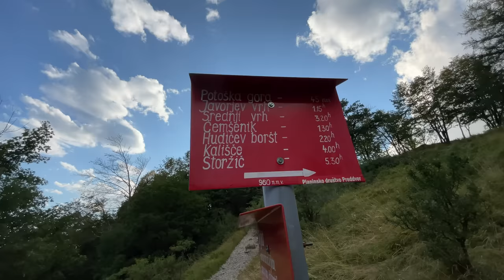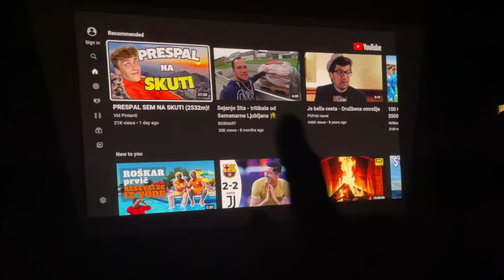PRESPAL SEM NA SREDNJEM VRHU (1853m)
Za sleherno donacijo se vam res iz srca zahvaljujem. S tem mi omogočate, da še naprej s polno paro snemam svoja bivakiranja  :)